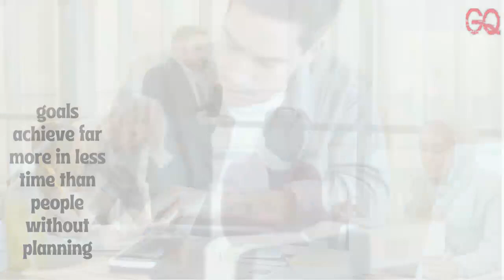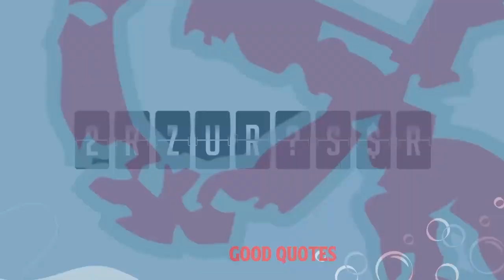THE BEST WORDS OF WISDOM FROM BRIAN TRACY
The best collection of wise words from Brian Tracy

Brian Tracy is a Canadian-American motivational public speaker and self-improvement author. He is the author of more than eighty books which have been translated into dozens of languages. His popular books are Earn What You're Really Worth, Eat That Frog!, No Excuses! Wikipedia (English)